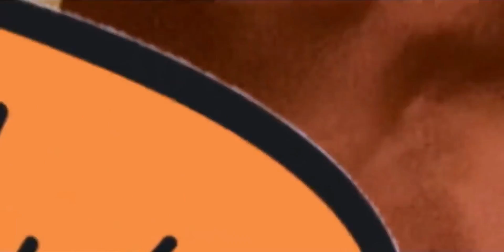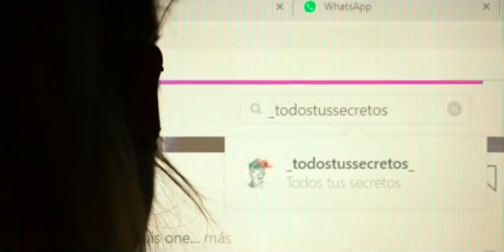CONTROL Z: Homofobia e Hipersexualidad en NETFLIX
analisis - Episodio 2 ❝Se dice que los jóvenes mexicanos unos adictos al sexo, y este episodio de Control Z, nos lo deja muy en claro, con escenas que no parecen trascender más que denigran lo que por muchos años a instituciones sociales les costo defender. Si señor, hoy hablaremos del segundo episodio de Control Z, la popular serie original de Netflix, que pudiendo aprovechar el poder de su trama en algo significativo, los deja perder con chavos calenturientos.❞

Todos los derechos a: Cristian Uriel García Vargas

Cine a la Mexicana: Control Z es una Serie Limitada original de Mundo Galaxia Channel

Música utilizada en este metraje:
☆ Blue Whale
☆ East by Silent Partner
☆ Outlet by Silent Partner
Dedicado a todos los soñadores de las artes de México y jóvenes emprendedores ¿Buscas contenido más serio, crítico, artístico y profesional? Se bienvenido a Metraje Gráfico, el espacio para creadores amantes de todas las artes visuales. Animaciones originales, cortometrajes, documentales y vídeo ensayos de análisis de cine y series de televisión.

[Homofobia e Hipersexualidad Innecesaria]
Dirección:
☆ Cristian Uriel Garcia Vargas
Producción: